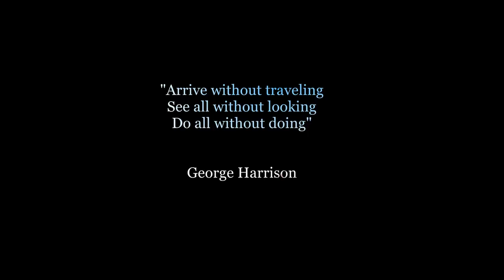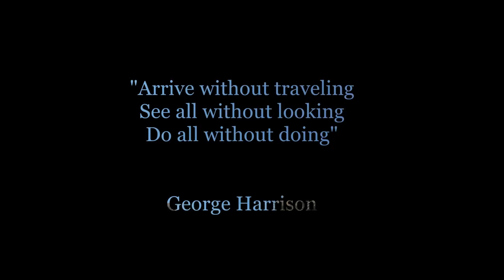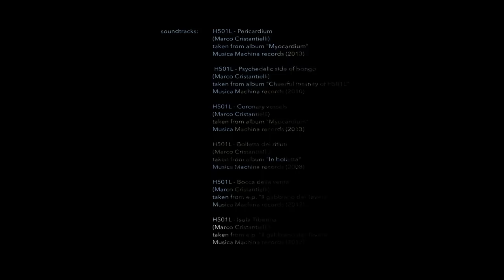H501L - Travels (the movie, Italy 2014)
Un Film di H501L.
Musica, riprese, montaggio, regia di H501L (Marco Cristantielli).

Finalista al concorso per medio e cortometraggi "ShortCuts" (short and medium-length film contest) e proiettato nella serata finale il 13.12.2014 presso il Cinema Detour, via Urbana 107, Roma.

Da un'idea di H501L, viaggi in macchina e da fermo in timelapse e sequenze da scatti intervallati, miniature effects e tutto ciò che riporta ai viaggi con la mente, con o senza destinazione specifica. Psico-geografia visuale: Roma e dintorni. Musica di H501L.

Road Trips and standstills in timelapse and sequences from interval shootings, miniature effects and everything that reminds a mind travel, with or without specific destinations. Visual psycho-geography: Rome and surroundings. Music by H501L.

H501L - Pericardium  19:19
(Marco Cristantielli)
taken from album "Myocardium"
Musica Machina records (2013)

 H501L - Psychedelic side of bongo
(Marco Cristantielli)
taken from album "Cheerful insanity of H501L"
Musica Machina records (2010)

H501L - Coronary vessels
(Marco Cristantielli)

H501L - Bolletta dei rifiuti
(Marco Cristantielli)
taken from album "In bolletta"
Musica Machina records (2008)

H501L - Bocca della verità
(Marco Cristantielli)
taken from e.p. "Il gabbiano del Tevere"
Musica Machina records (2012)

H501L - Isola Tiberina
(Marco Cristantielli)

Miniature footage and video timelapses shooted with Gopro Hero3 and Nikon D5100. Lens AF-S DX Nikkor 18-55 f/3.5-5.6G VR and Nikon DX AF-S Nikkor 55-300mm f/4.5-5.6G ED VR.